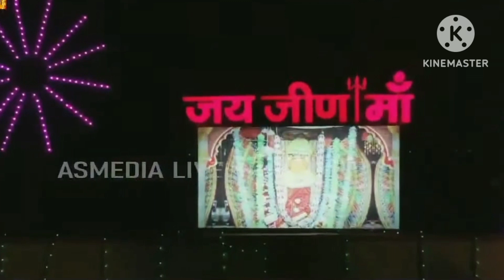काई थारे पग मे काटो भागियो || आकृति मिश्रा || विशाल भजनसंध्या लाइव